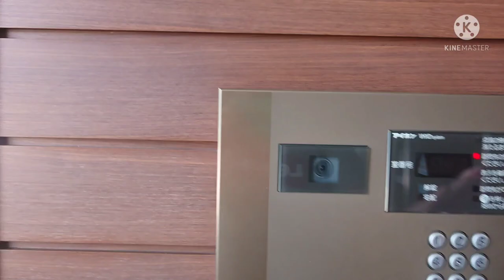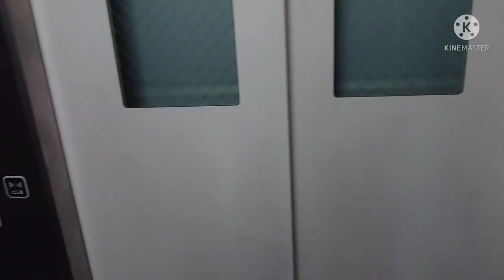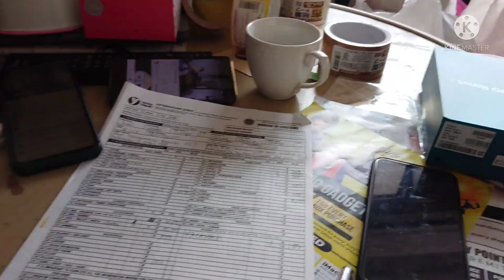PAANO ANG TAMANG PAG BALUT NG TAPE NGBALIKBAYAN BOX PARA SAFE...